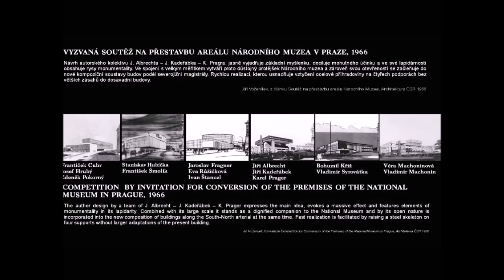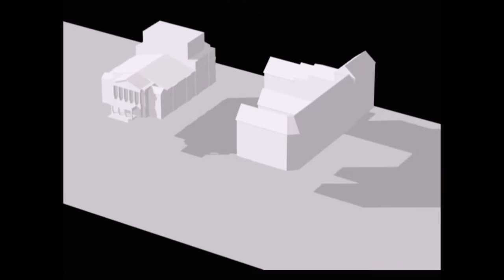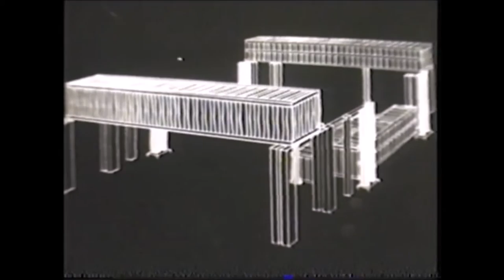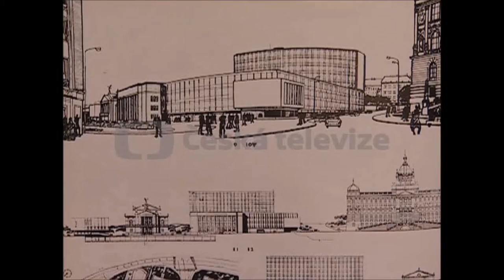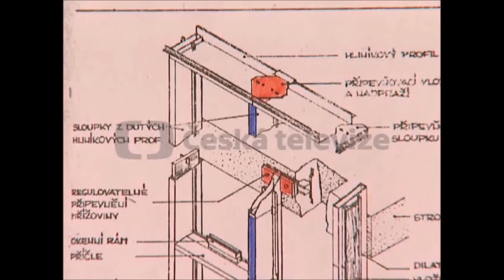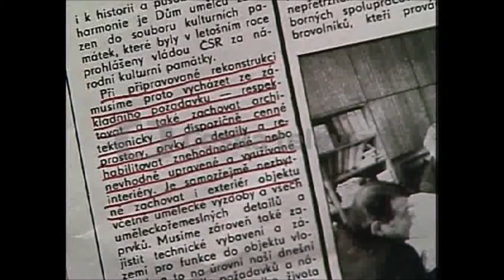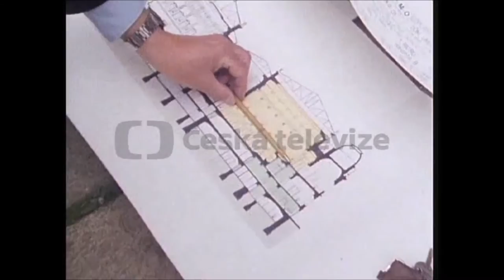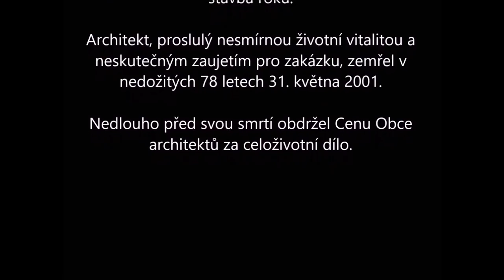Karel Prager - architekt, stavitel, vizionář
"Architekt Karel Prager je jednou z nejkontroverznějších osobností v české architektuře 2. poloviny 20. století. Jeho tvorba nebyla dosud hlouběji zpracována, a to i přesto, že se některé jeho stavby objevují na předních místech hodnocení českých staveb v zahraničí.  Osobnost, jakou byl Karel Prager, si zaslouží ne-li přímo rehabilitaci, tak alespoň hodnotnou analýzu svého díla., o které jeví zájem zvláště zahraniční odborníci nezatížení politickými konotacemi dané doby."
Centrum pro středoevropskou architekturu (CCEA)

"Mnohokrát jsem se setkal u lidí, kteří Karla Pragera neznali, s názorem, že byl komunista, a tedy režimní prominent. To je samozřejmě lež. Pravda je taková, že nikdy nebyl členem komunistické strany."
Jiří Merger, časopis ARCHITEKT 3/2011

"Byl bytostným inženýrem architektem, pro nějž jeho práce byla skutečnou vášní. Měl v sobě neobvyklé tvůrčí úsilí, touhu po tvoření, touhu po stavění. Byl jako kotel plný páry, neustále aktivní, zdánlivě nevyčerpatelný zdroj energie, kterou strhával ostatní kolem sebe. Pragerův odkaz a rozsah práce je obdivuhodný."
Radomíra Sedláková, časopis ARCHITEKT 3/2011